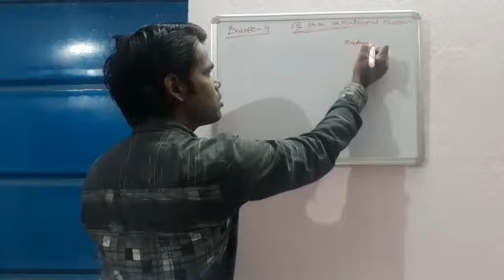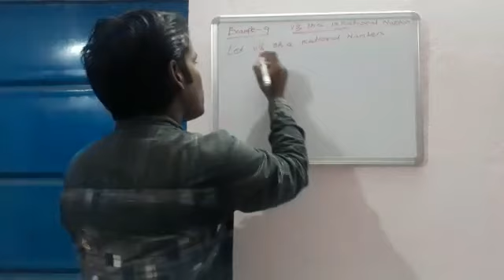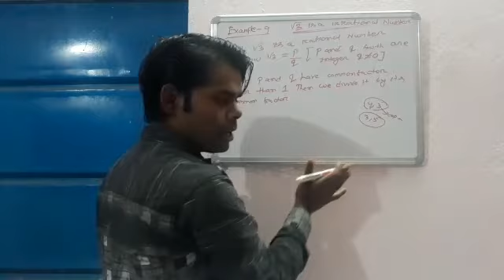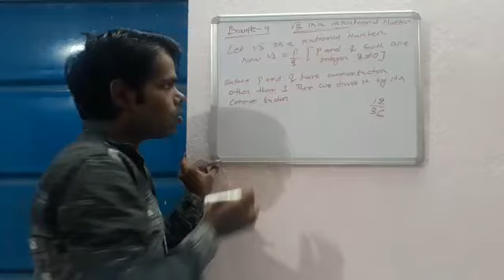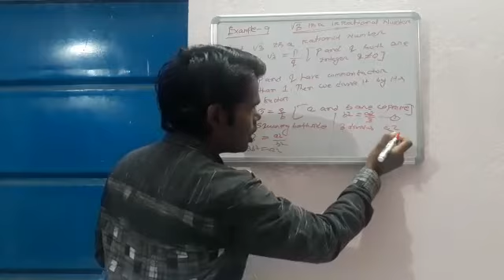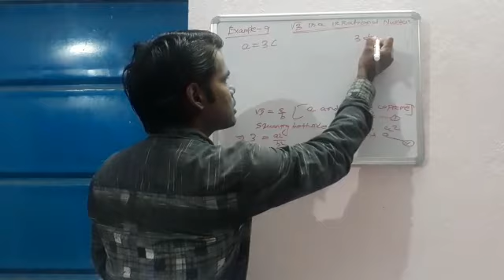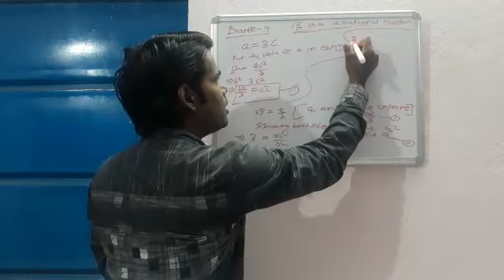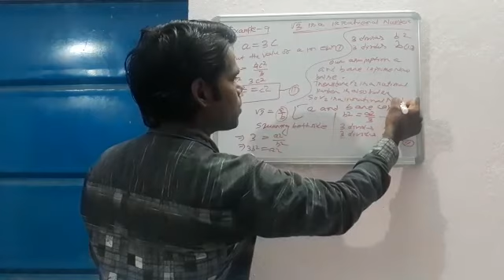NCERT CLASS 10th root 3 is irrational number ( PART 27)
NCERT CLASS 10th real number example - 9 root 3 is irrational number